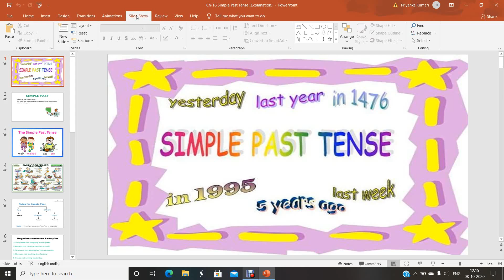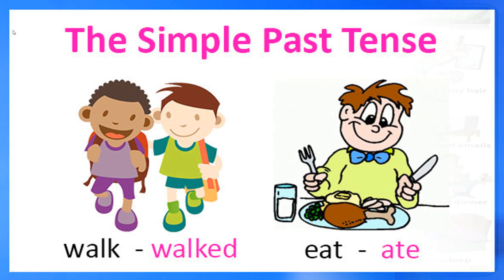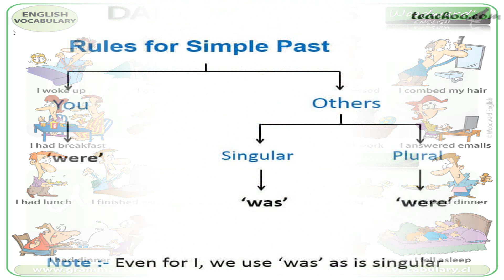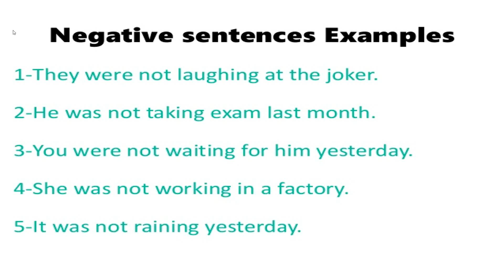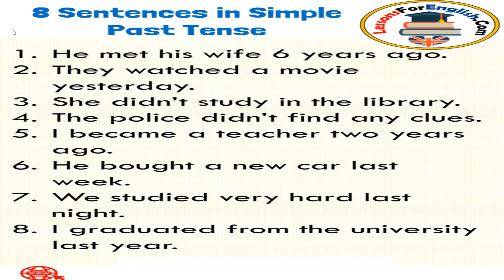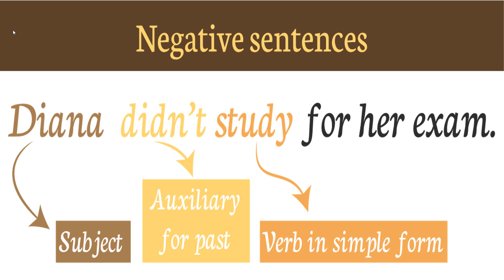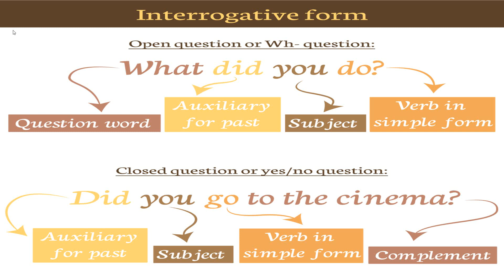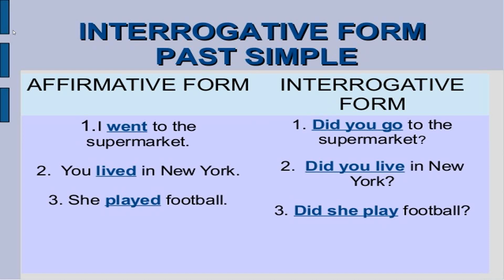Simple Past Tense (Explanation)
Explanation of the chapter with examples and how to change into negative and interrogative sentences with the description of all the rules.